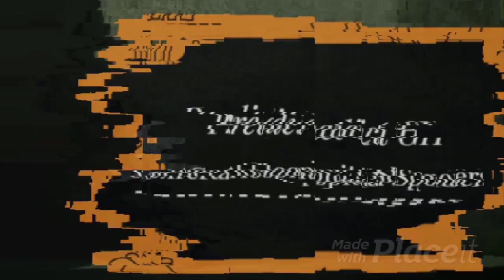Sasha Is P.reg.nant - Taking Lucy's Place At The Company! General Hospital Spoilers